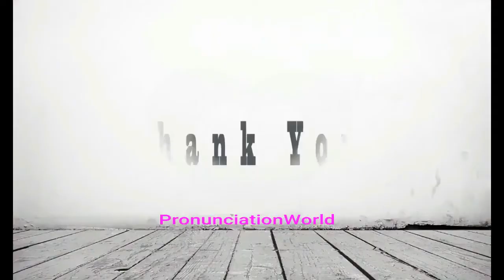How to Pronounce Patisserie